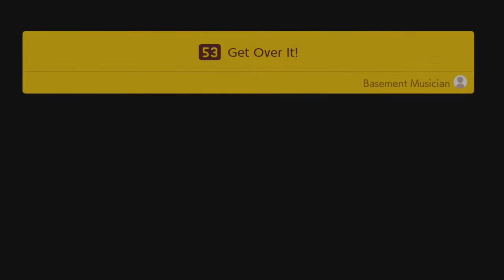Super Mario Maker 2 | Story Ep. 9 | Big Throws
Super Mario Maker 2 is a Nintendo Switch game wherein you can make your own levels and/or play levels made by others! I'm going to be playing through the story mode here to see if I can get any ideas or learn mechanics from it.

These videos come from when I played live on my twitch channel. Feel free to come by, everyday at 12 AM CT (midnight).